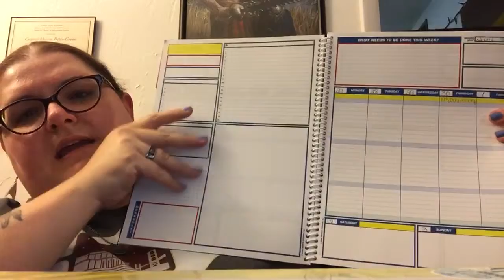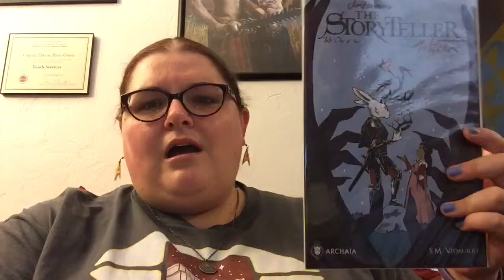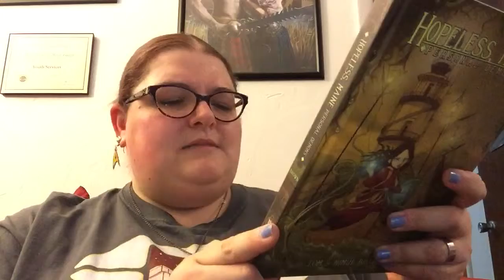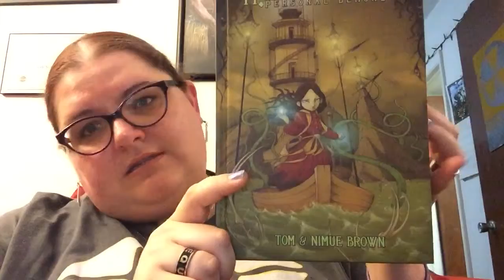Vloggity Vlog: Anxiety, Birthdays, and Comics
In which I ramble on about anxiety, my new datebook, and other random topics